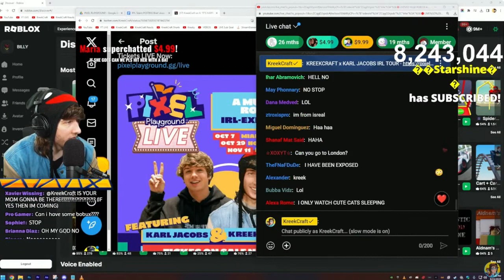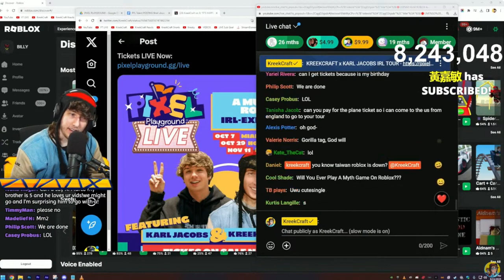KreekCraft Exposes His Audience Search History On Stream...